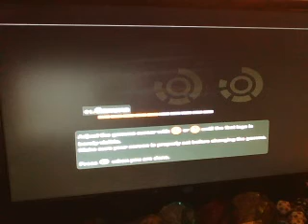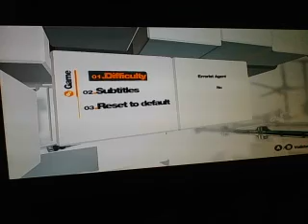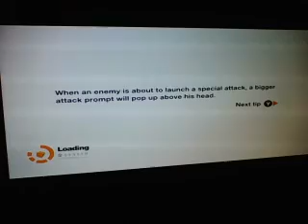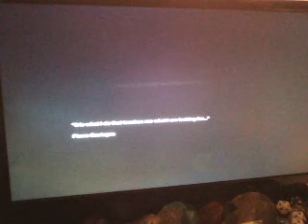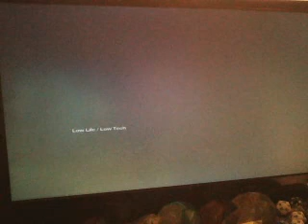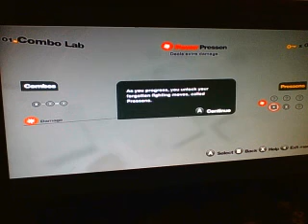Let's Play Remember Me - Part 1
I've been wanting to play this game for myself for a while now. Finally got it earlier today.